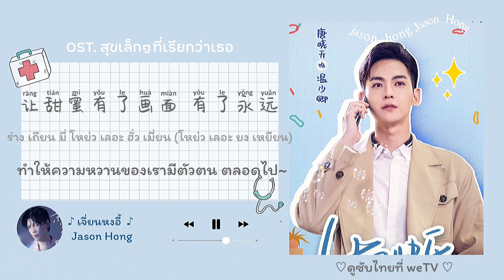[THSUB/KARA] ความใกล้ชิด เพลงจบ (OST. สุขเล็กๆที่เรียกว่าเธอ My Little Happiness) ♡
เพลงความรู้สึกของพระเอกกันบ้าง

เพลง 亲密感 ความใกล้ชิด
ร้องโดย 简弘亦 Jason Hong
ประกอบซีรี่ย์ My Little Happiness สุขเล็กๆที่เรียกว่าเธอ

มาเรียนจีนกันที่เม้นข้างล่าง!
ใครอยากเรียนต่อ Fudan University ที่เซี่ยงไฮ้กับเจลิน ทักมาคุยกันได้น้า